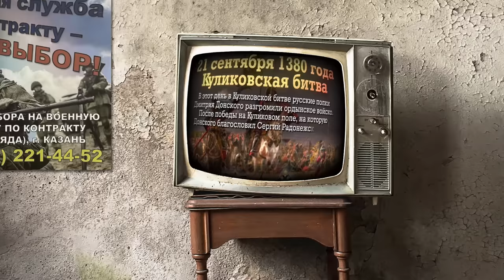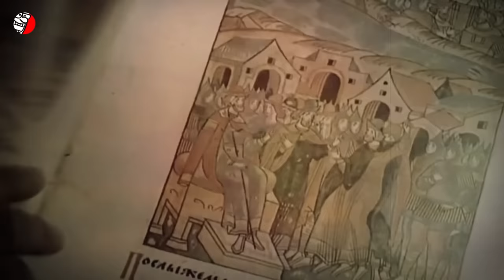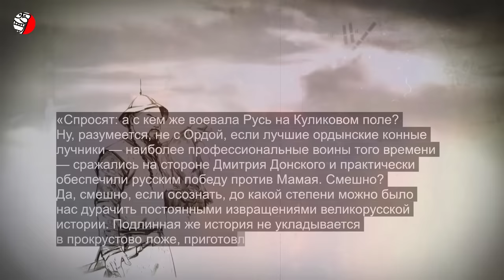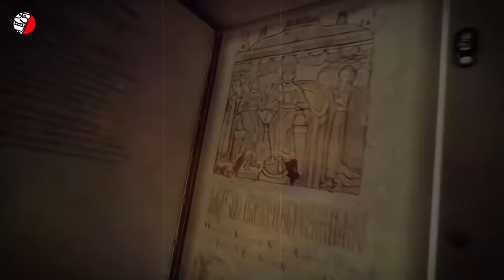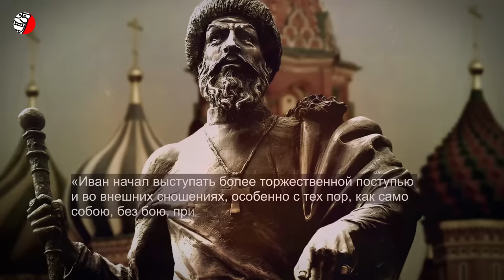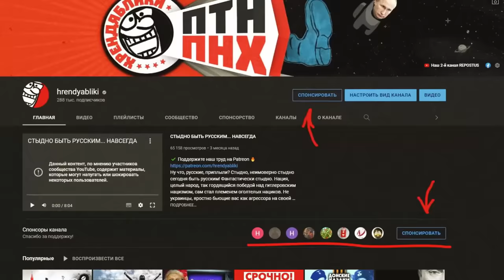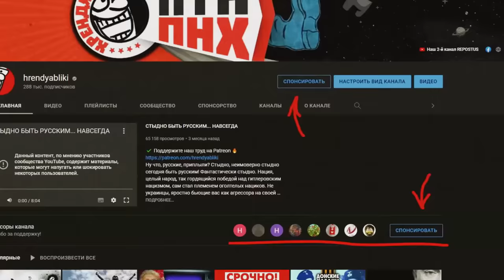КУЛИКОВСКАЯ БИТВА ГЛАЗАМИ ТАТАР или ЧТО НЕ ТАК С ДНЕМ ВОИНСКОЙ СЛАВЫ РОССИИ 21 сентября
❗️❗️❗️ Русские отгребли на Куликовом поле! Знаете от кого? Ответ вас удивит 😂
(исторический контент, создан с образовательной целью, education-content, educational) Каждый год в сентябре, 21 числа, в РФ отмечается т.н. День воинской славы России. Смешнее праздника русские не придумали. Знаете почему? Считается, что он учрежден в честь Дня победы русских полков во главе с великим князем Дмитрием Донским над монголо-татарскими войсками в Куликовской битве в 1380 году. Однако на самом деле на Куликовом поле русские отстаивали права своего законного хана против узурпатора Мамая. Т.е. Куликовская битва была одним из этапов борьбы за власть в рамках самой Орды. По сути - междоусобные разборки. Причем в составе обоих противоборствующих войск были русские… а также татары и литовцы. По сути одни русские отстояли у других русских свои законные права платить дань своему собственному хану Тохтамышу и платили эту дань еще 100 лет после Куликовской битвы. Еще раз - русские вырвали в бою у опять же русских право платить дань своему законному хану, а не какому то там хану оппозиционному. И вот в честь этого отмечается День воинской славы России. Как же это по русски, правда?
Вообще история России помимо откровенных фальсификаций и лжи, всегда преподносится только лишь в великорусском контексте без учета взглядов населяющих РФ народов. История русско-татарских отношений и Куликовской битвы тому ярчайший пример. Но сегодня мы это исправим. Научный руководитель Института истории им. Шигабутдина Марджани Рафаэль Хакимов написал книгу «Как возникла Великая Татария и чем она стала». В ней казанский ученый делится своей интерпретацией исторических событий в Евразии, заметное место в которых занимали татары и их предки. То о чем будет идти речь в сегодняшнем выпуске основано на разделе этой книги, касающейся Куликовской битвы. Скажу сразу: русские никогда не побеждали и не собирались побеждать татар. Но, обо всем по порядку. Итак КУЛИКОВСКАЯ БИТВА - ТАТАРСКИЙ ВЗГЛЯД